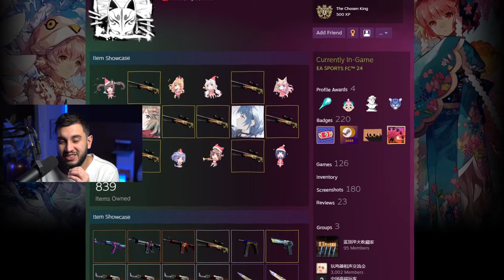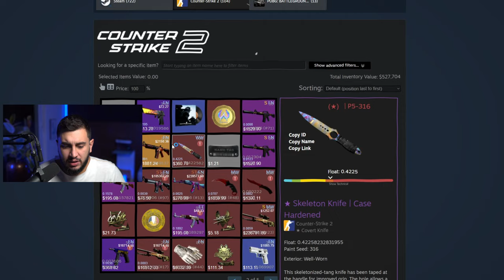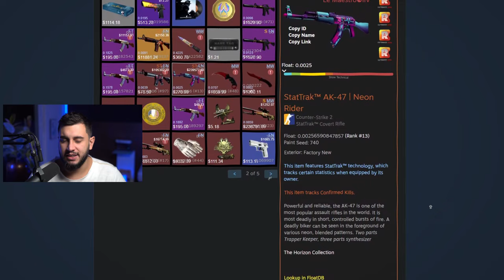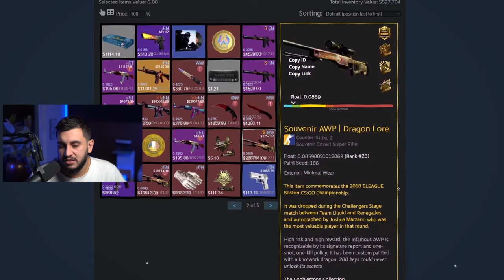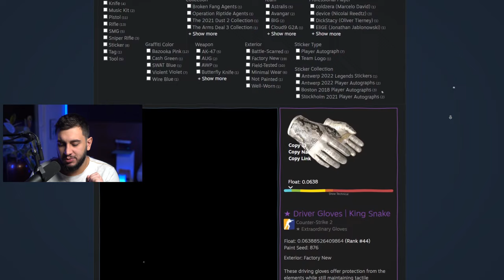A Maior Coleção De Skins Fire in Ice Da China?